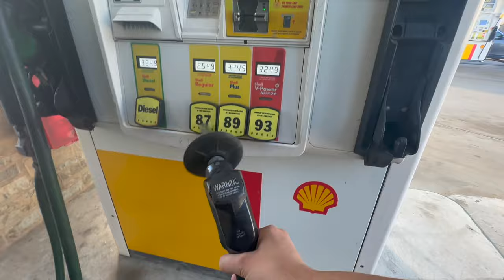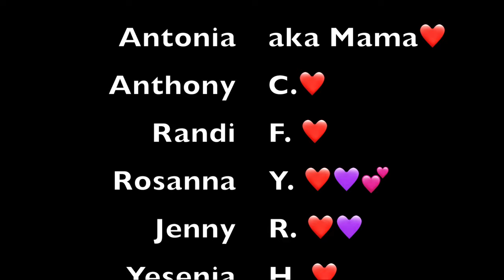Trying Houston's Best BBQ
One of my biggest leap of faith was quitting my job, moving into my DIY converted van, and living on the road full time! Now Imagine everything going smoothly, having everything you need to FINALLY get paid and unfortunately getting denied not only once but 7xs and you've exhausted every possible solution! Welcome to my unfiltered version of Van life and Life itself the good the bad and everything in between!

If you enjoyed and would like to see more videos like these:
Love y’all ALWAYS. STAY WILD & LIVE FREE!